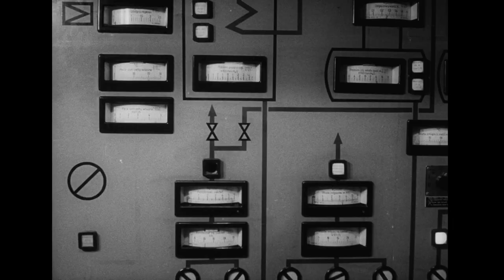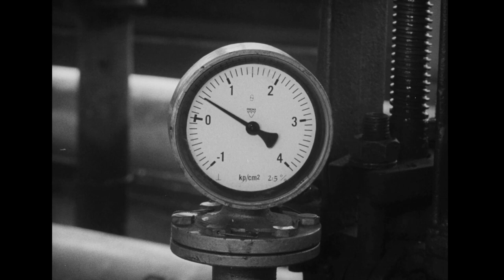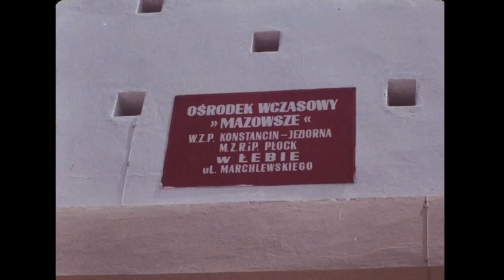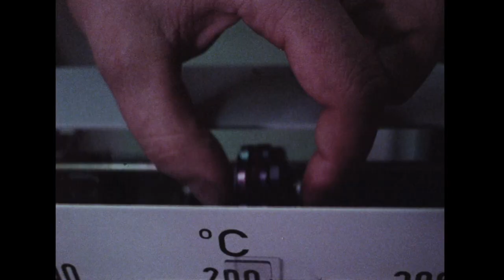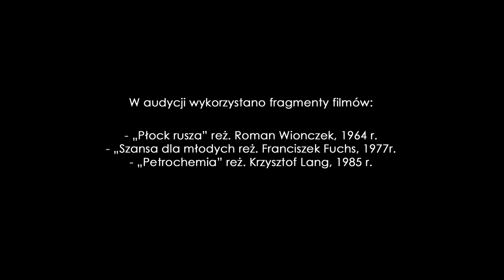Dumni z ORLENU